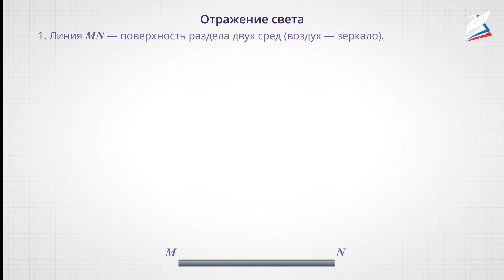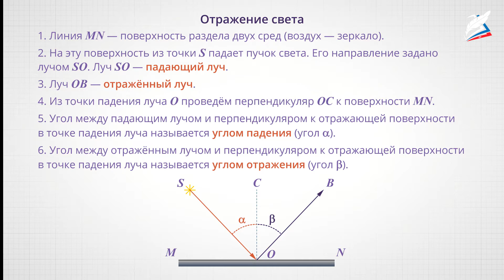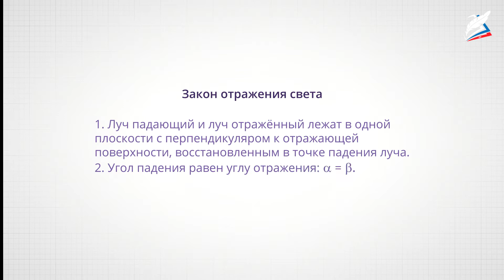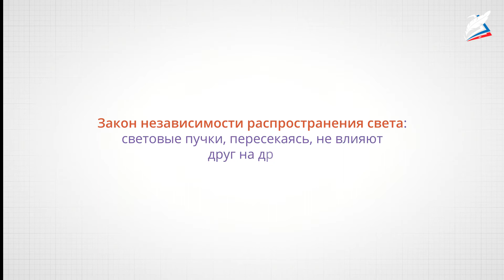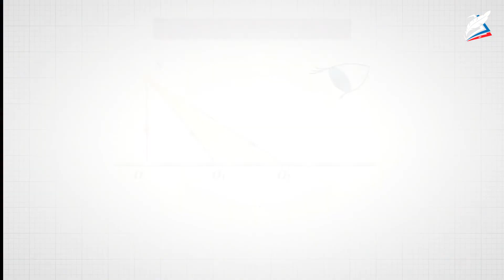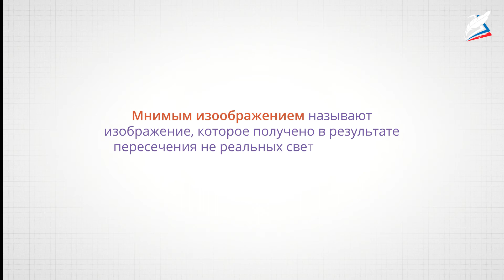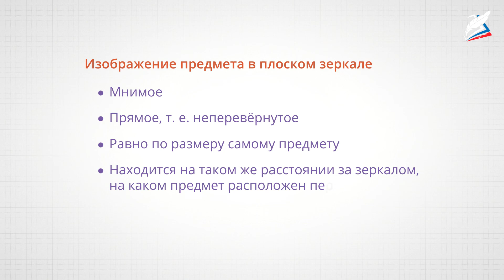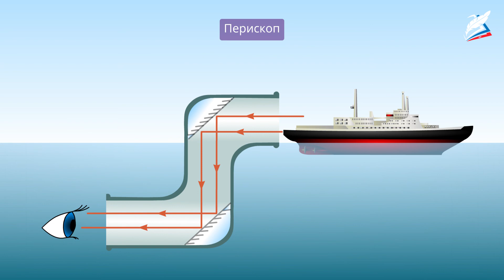Отражение света. Плоское зеркало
- Урок 28. Отражение света. Плоское зеркало
Автор: Савватеева Елена Олеговна

Вы узнаете:
- В чём заключается явление отражения света.
- Как формулируются законы отражения света и независимости распространения световых пучков.
- В чём различие между зеркальным и рассеянным отражением света.
- Как строится изображение в плоском зеркале.
- Каковы особенности изображения в плоском зеркале.